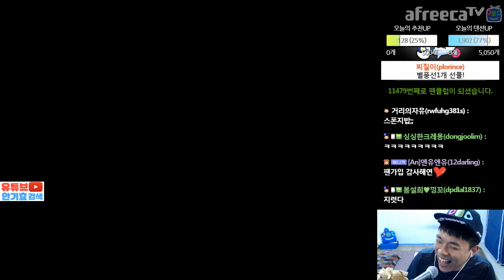리버+하템 일꾼 50킬 털기 미션하다 김정은 테란 만나서 6차 핵실험 당하다?(프테전):(공방어택#3_StarCraft17.05.01)ㅣ안기효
● 방송은 방송일뿐! 재미를 위해 과장된 연출이 포함되어 있습니다.